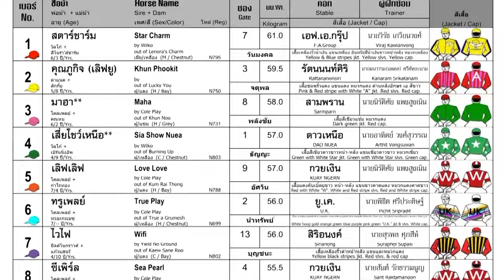DUANG PATRA wins! - 07/07/2024 - Race 9 - Division 1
Bangkok, Thailand - DUANG PATRA wins! - 07/07/2024 - Race 9 - Division 1

Track: Good to Soft